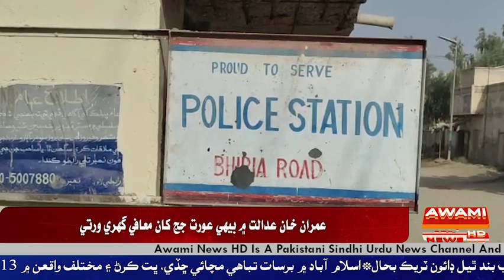ڀرياروڊ ڀرياروڊ پوليس پاران موٽرسائيڪل ڦر جي الزام ۾ ٻن جوابدارن کي گرفتار ڪري ڪيس داخل ڪرڻ جي دعوا